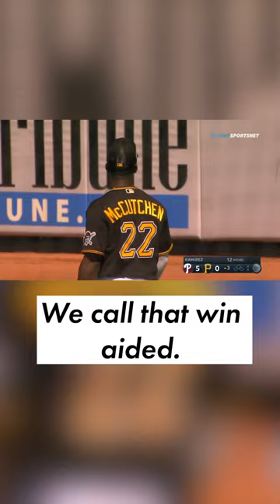Andrew McCutchen went back to the Pirates, unlike this ball | New York Post Sports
While mic'd up during a spring training game, Andrew McCutchen reacts to a bomb hit by Edmundo Sosa.